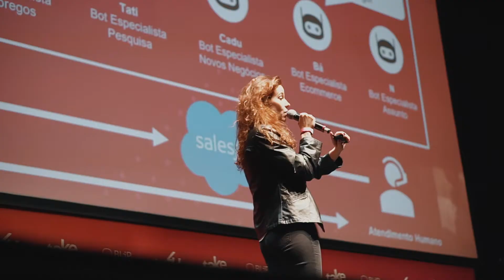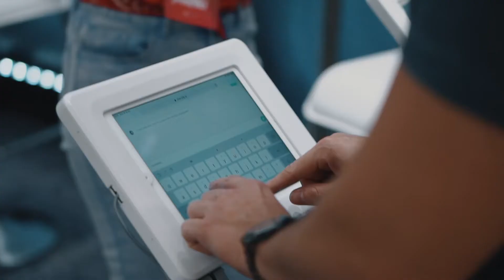Conheça mais detalhes sobre a experiência Bots4U - o maior evento de chatbots da América Latina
Quer conhecer mais sobre o Bots4U, o maior evento de chatbots da América Latina? Acesse